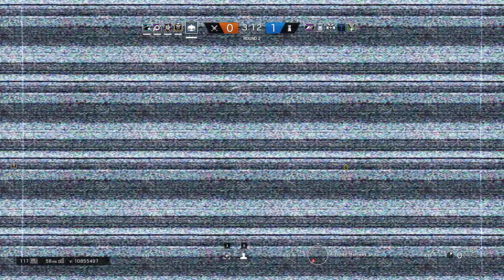Tom Clancy's Rainbow Six Siege 2017 02 27 21 45 32 18 DVR